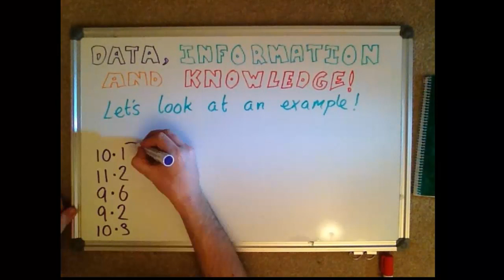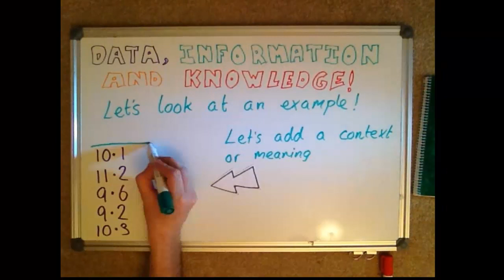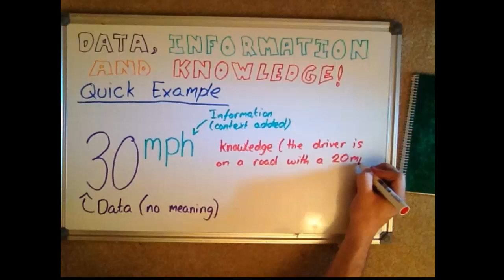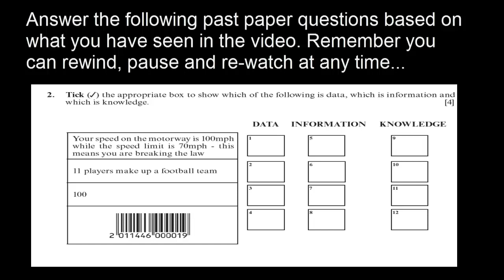WJEC ICT Unit 1 topics- Data Information and Knowledge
A very brief animation showing the definitions of data, information and knowledge and covering a couple of examples. This is in preparation for the WJEC ICT GCSE Unit paper for the topic data, information and knowledge.